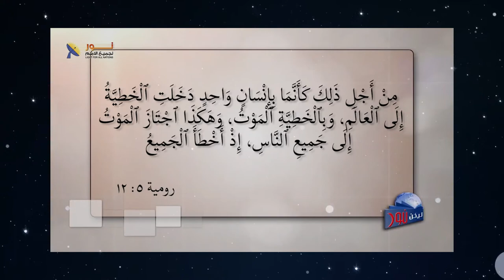571 نحن أموات نتحرك والموت يظهر فينا بأشكال مختلفة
نحن أموات نتحرك والموت يظهر فينا بأشكال مختلفة
مقطع مسجل من برنامج # يكن_نور الحلقة (571)
عنوان الحلقة
لمشاهدة الحلقة كاملة تفضل بالضغط على هذا الرابط: